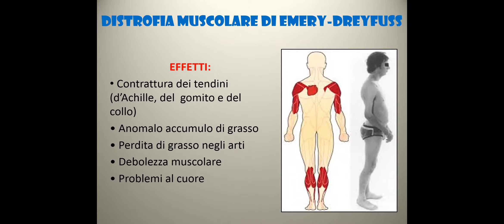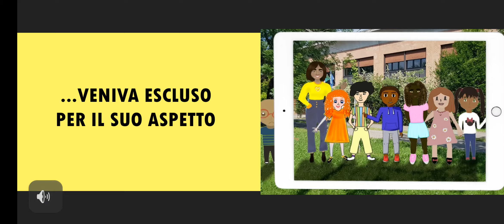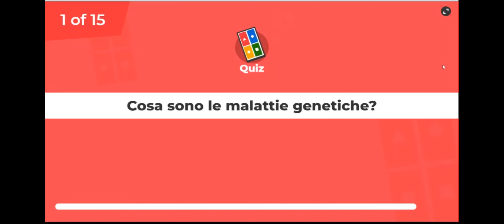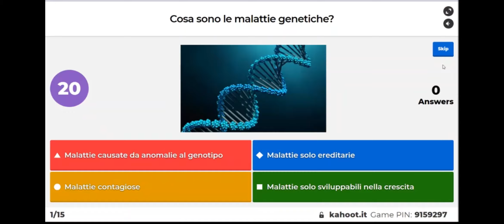Al "nucleo" del problema [video]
Linguaggio della Ricerca 2020.
Classi 3E e 3F IISS "Piero Gobetti", Scandiano (RE).